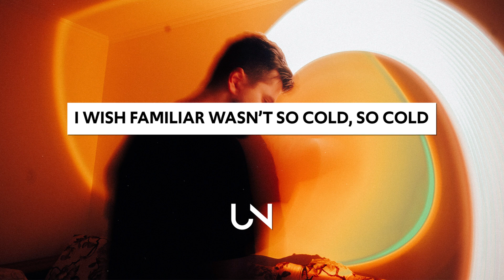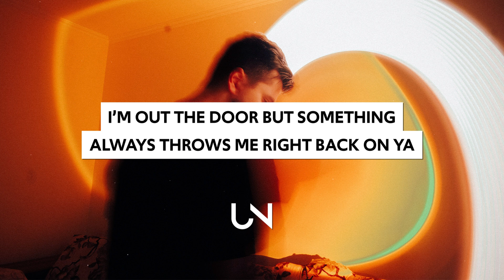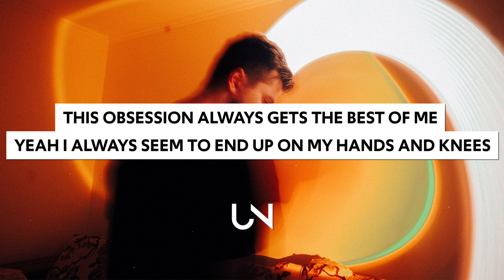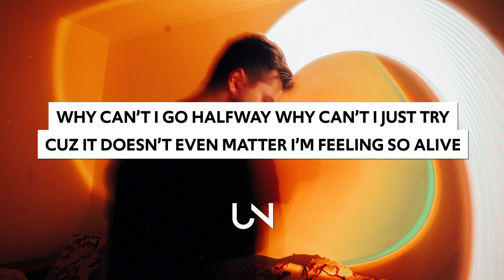Joshoo - Obsession (Lyrics)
Joshoo - Obsession (Lyrics / Lyric Video)

Lyrics for Joshoo - Obsession
Oh God I can’t run around it
If I could I’d be a hundred miles away from here
I know you’re still all about it
But I’ve passed the warning signs
Slipped by a thousand times

Never good at goodbyes
But nothing we could do
Would bring our loving
Back to where we were last summer

I’m out the door but something
Always throws me right back on ya
I wish familiar wasn’t so cold, so cold

CHORUS:

This obsession always gets the best of me
Yeah I always seem to end up
On my hands and knees
Why can’t I go halfway
Why can’t I just try
Cuz it doesn’t even matter
I’m feeling so alive

Oh god
I can’t work around it
Thought I could
but you’re the only thing I ever fear
I’m here lying on your carpet
I see you in my mind
One look and I’m just dying

CHORUS (3x)

» UNCVRD«